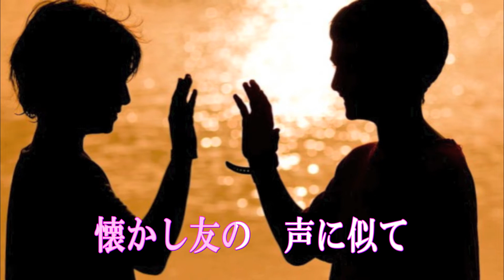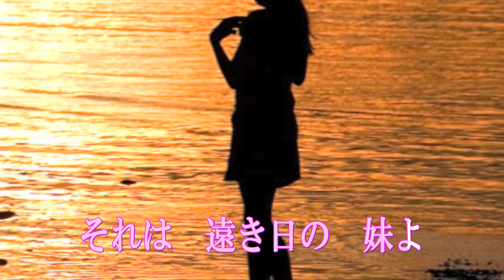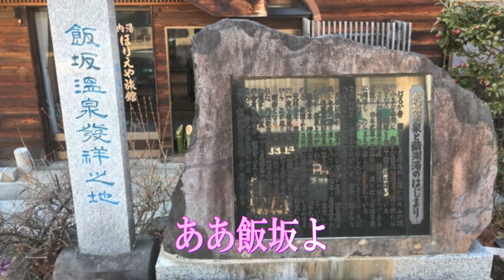恋しや飯坂（修正版）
ヤマトタケル伝説にも登場し、歴史・規模ともに東北を代表する名泉である飯坂温泉。その福島県の飯坂町への郷愁を、プリンスレコードの尾島泰蔵と田口文恵が歌います。

 作詞：安達のり子
作曲：黒岩智行
編曲：山之内馨
動画：村田利秋